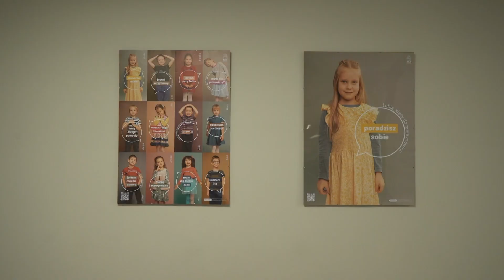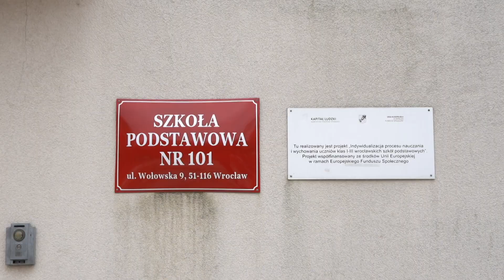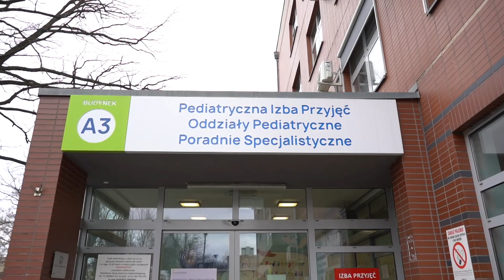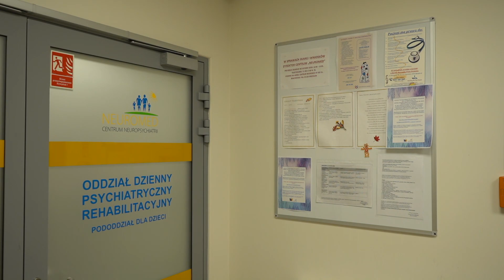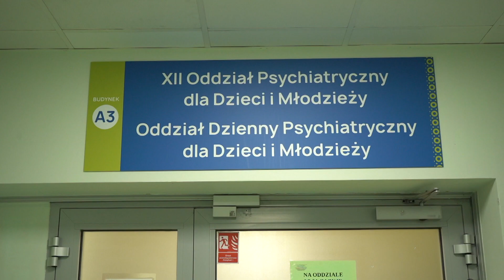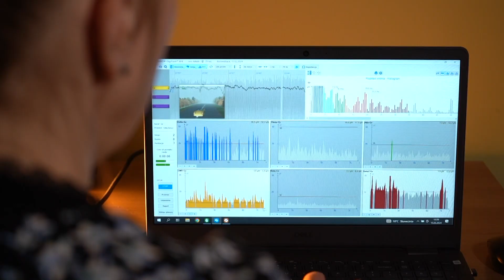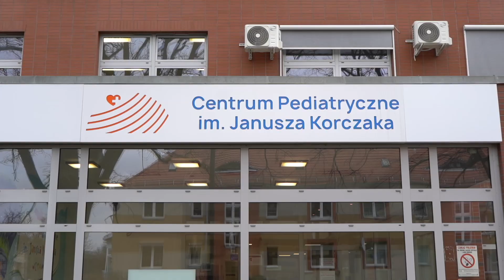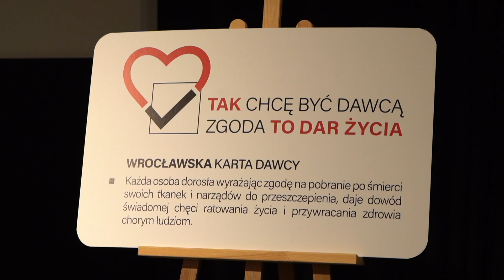"Żyj zdrowiej" odc. 42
W najnowszym programie „Żyj zdrowiej" rozmawiamy o depresji wśród dzieci. Ta straszna, czasem
śmiertelna choroba - dotyka już dwu-trzyletnie dzieci. To dzieci chodzące do żłobka! W programie pokazujemy rodzicom, opiekunom, nauczycielom i samym dzieciom co to jest za choroba, co powinno nas, dorosłych zaniepokoić, jakie są „czerwone flagi", jakie są objawy, czynniki ryzyka,  przyczyny. I najważniejsze - gdzie we Wrocławiu szukać pomocy?  I namawiamy do powiedzenia TAK dla oddania swoich organów po śmierci. Jedna osoba może w ten sposób uratować życie 6-7 innym.